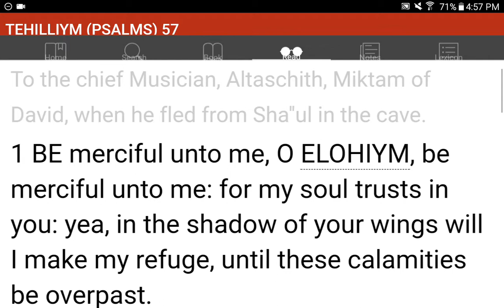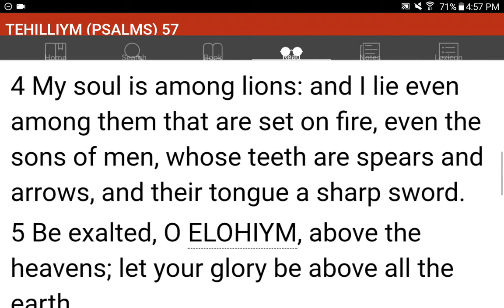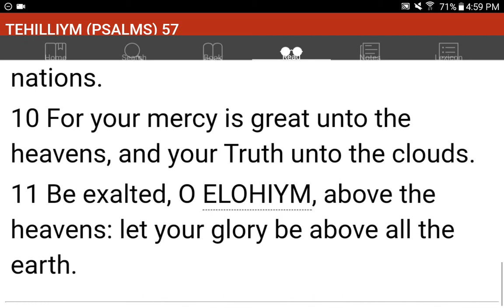💜h?™ "What's the MOST HELPFUL & SIMPLEST WAY that WORKS?"™ GIVE 1P/Month NOW! GCash